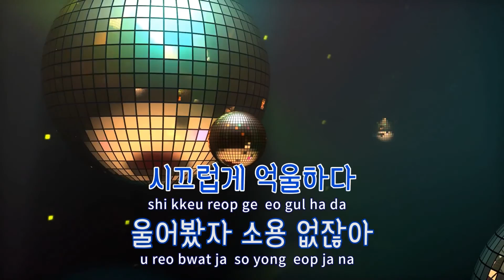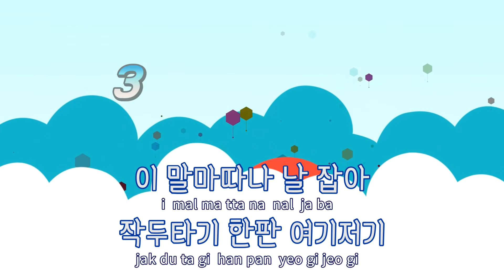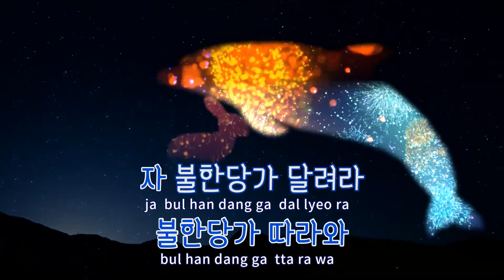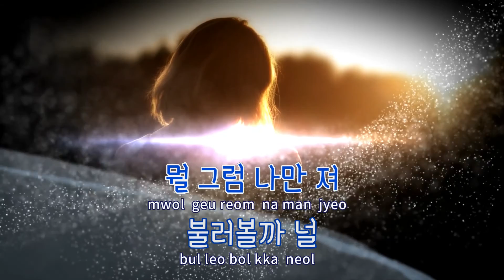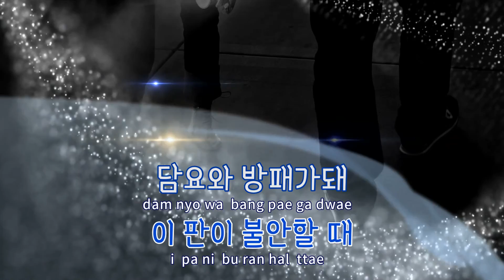[TJ노래방 / 반키올림] 불한당가 - 넋업샨,나찰,P-TYPE,MC 메타 / TJ Karaoke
불한당가  --  넋업샨,나찰,P-TYPE,MC 메타